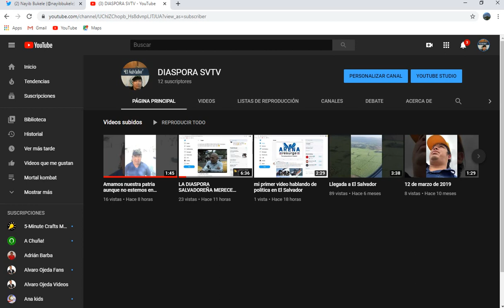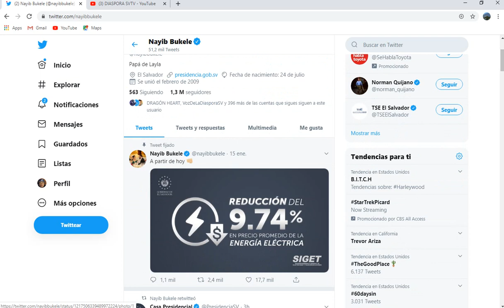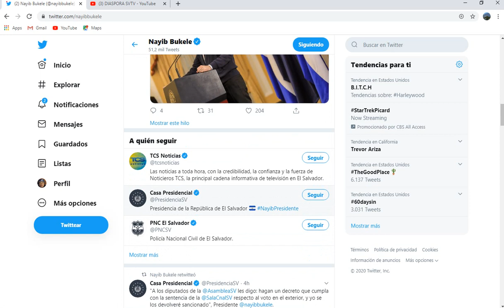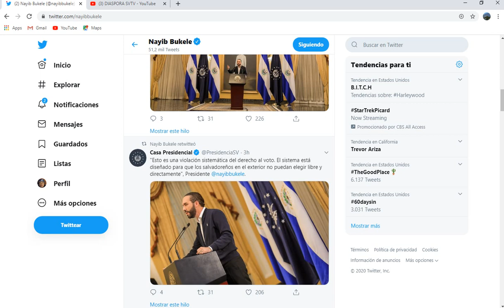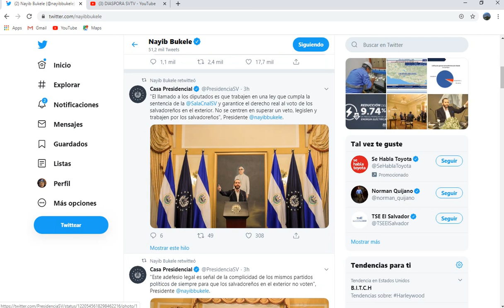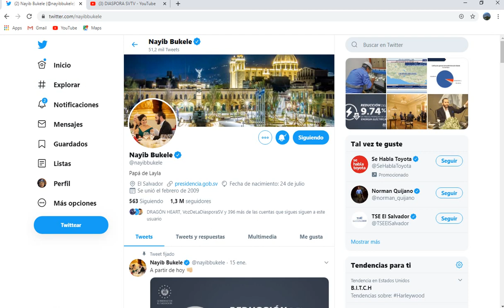PRESIDENTE ESTA UNIDO CON LA DIASPORA SALVADOREÑA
presidente NAYIB BUKELE veta la ley de votos que afectaba a los salvadoreños en el exterior SIGUEME